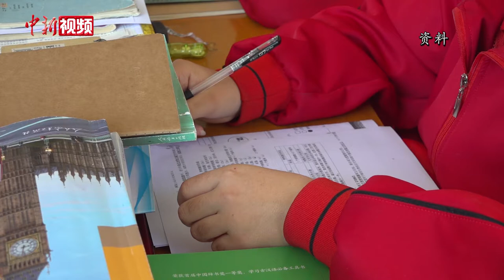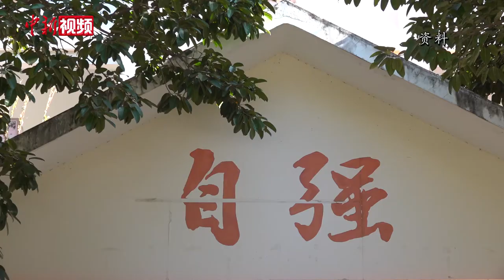“燃灯校长”张桂梅：为国育才 为孩子们点亮梦想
十月，地处滇西高原的云南丽江夜晚已吹起瑟瑟秋风。每天晚上，丽江华坪女子高级中学校长张桂梅都坚持走进每一个班级巡课。

1996年，张桂梅主动申请来到偏远的华坪县任教。她看到了山区孩子对知识的渴望，也发现不少山区女孩因为贫困而辍学。这时起，张桂梅就有了一个梦想——创办一所免费女子高中，用教育阻断贫困代际传递。

2007年，在党的十七大上，张桂梅作为党代表勇敢说出了自己的梦想。次年，在各级党委、政府和社会各界支持下，全国第一所公办免费女子高中——丽江华坪女子高级中学(简称“华坪女高”)正式成立。学校虽然建起来了，但各种困难依然存在。

张桂梅经过思考，提出了“党建统领教学，革命传统立校，红色文化育人”的教育理念。此后，她带领师生唱红色歌曲、忆红色历史、塑红色课堂……在华坪女高，学生的作息被控制在分秒，学习的时间被利用到极致。

每天早上5点，张桂梅会用一个小喇叭“吼”学生们起床，深夜，在陪伴学生们自习结束后，她才入睡。十余年来，她坚持用自己的方式把2000余名大山里的女孩送进全国各地的大学。

华坪女高的大部分学生在进入大学后成绩依然优秀，有不少学生在毕业后选择了人民警察、医护、教师等岗位，以自己的方式为建设祖国出一份力。

近年来，张桂梅收获了“全国脱贫攻坚楷模”荣誉称号、“七一勋章”、“全国道德模范”荣誉称号等荣誉。但张桂梅认为，这些荣誉不属于她一个人，属于共同付出的所有党员和群众。2022年，张桂梅再次当选党的二十大代表。

多年来，张桂梅坚持无私奉献，像一束希望之光，照亮山区孩子们的追梦人生。（杜潇潇 韩帅南）